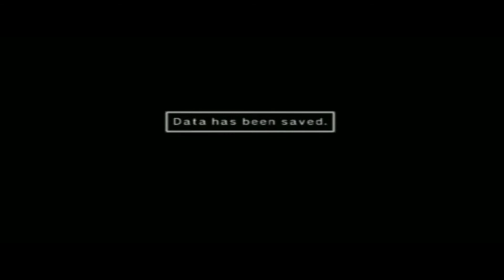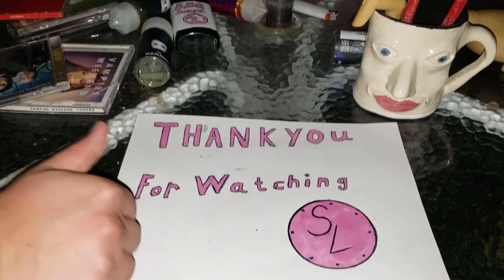Custom Robo - Episode 15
If you guessed robot fights, you'd be correct.